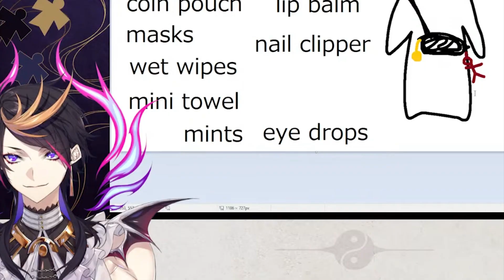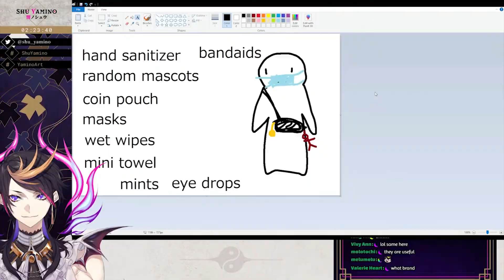𝗔 𝗰𝗹𝗶𝗽 𝗼𝗳 𝑺𝒉𝒖 𝒀𝒂𝒎𝒊𝒏𝒐 𝗰𝗹𝗶𝗽𝗽𝗶𝗻𝗴 𝘁𝗵𝗶𝗻𝗴𝘀 𝘄𝗶𝘁𝗵 𝗵𝗶𝘀 𝒏𝒂𝒊𝒍 𝒄𝒍𝒊𝒑𝒑𝒆𝒓 | NIJISANJI EN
Shu keeps a lot of weapons in his Doraemon Bag... one of them... a nail clipper.

Original Stream:
hiiiiii c: | Shu Yamino【NIJISANJI EN】

Once again... this took longer than expected to finish lmao
A silly moment that I really enjoyed so I hope you can too 💕